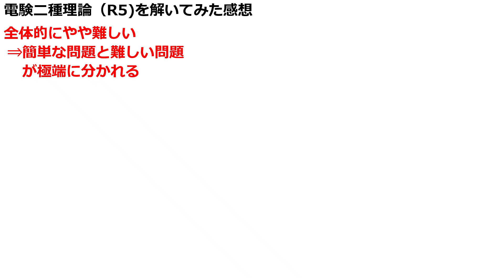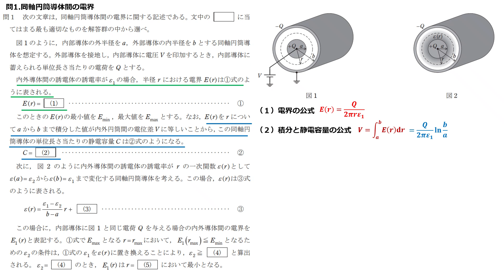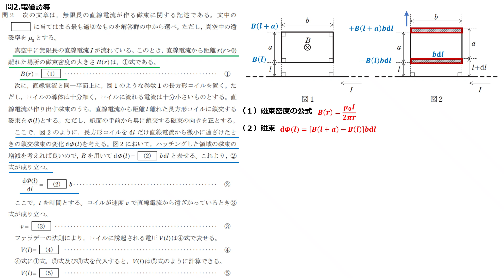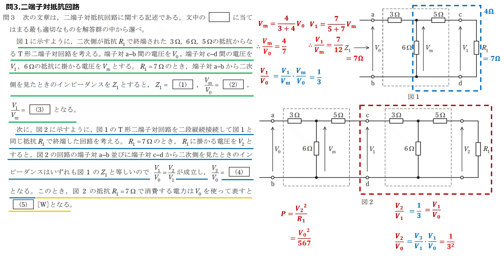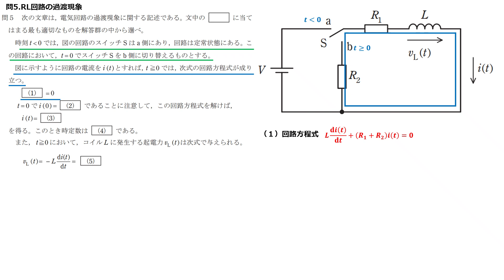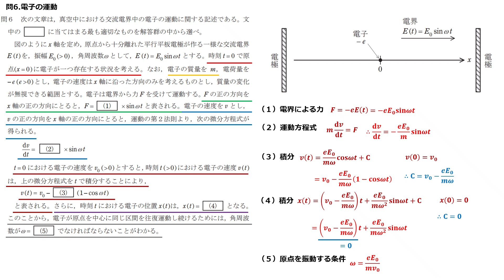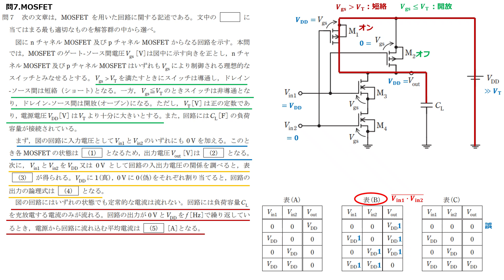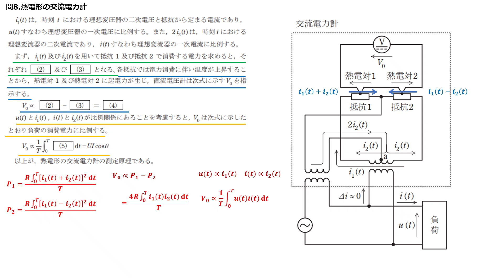【令和５年度】電験二種理論を解いた感想と解説【受験生必見】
今回は、令和５年度の電験２種理論科目の全問題を解いてみた感想と全問題の解き方を解説しました。
令和５年度の電験二種理論の問題は、難しい問題と簡単な問題が極端に分かれていたのが特徴的です。なお、難しい問題も難解な数学を使っているわけ手ではないので、この動画で解き方を身に付ければ解ける力身に付き合格に近づきます。
また、電験三種の受験者の方で電験二種に興味を持っている方は、どのような問題が電験二種で出題されるかを確認する際にご参考ください。

▼チャプタ
（問１）問題文2:39　解説5:08
    　　  　「同軸円筒導体間の電界」（電磁気学）
（問２）問題文10:26　解説12:47
     　　　「電磁誘導（ファラデーの法則）」（電磁気学）
（問３）問題文16:57　解説6:20
     　　　「二端子対抵抗回路」（電気回路）
（問４）問題文21:32　解説23:07
    　　　「テブナンの定理」（電気回路）
（問５）問題文26:06　解説27:18
   　　 　「RL回路の過渡現象」（電気回路）
（問６）問題文30:25　解説32:40
　　　　「電子の運動」（力学）
（問７）問題文36:37　解説38:53
    　　    「MOSFET」（電子回路）
（問８）問題文44:13　解説47:22
    　　    「熱電形の交流電力計」（電気計測）

▼参考図書
・電験二種徹底マスター 理論（改訂2版）

▼参考動画
①同軸円筒導体の電界の公式

②直線電流が作る磁束密度の公式
【超頻出】電験二種理論　公式完全攻略　アンペアの周回積分の法則【点数アップ】

③微分方程式の解き方